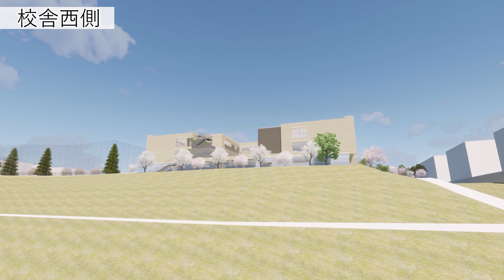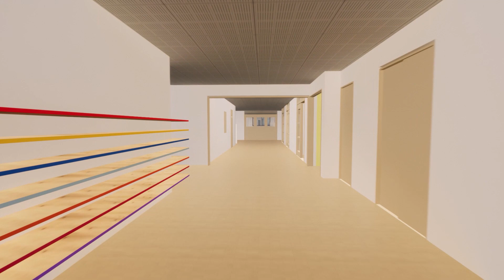枚方市立禁野小学校整備事業 基本設計案 説明動画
令和５年７月に開催した禁野小学校新校舎の基本設計等にかかる説明会での説明動画です。新校舎の建設工事は令和６年度に着工し、令和８年度中に完成予定です。
※本動画は、基本設計のイメージ動画です。今後、詳細な設計内容は変更することがあります。
枚方市立禁野小学校整備事業の基本設計に関する情報は、以下のリンク先ホームぺージからもご覧頂けます。